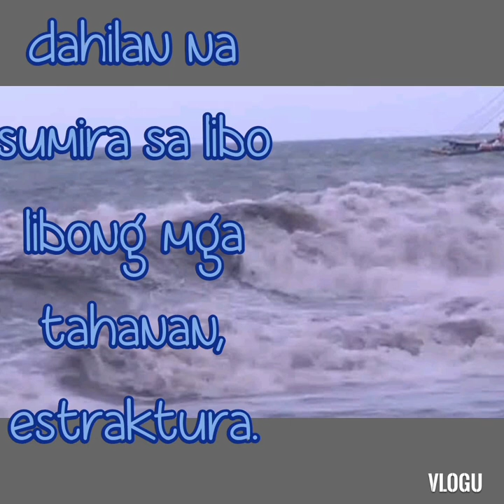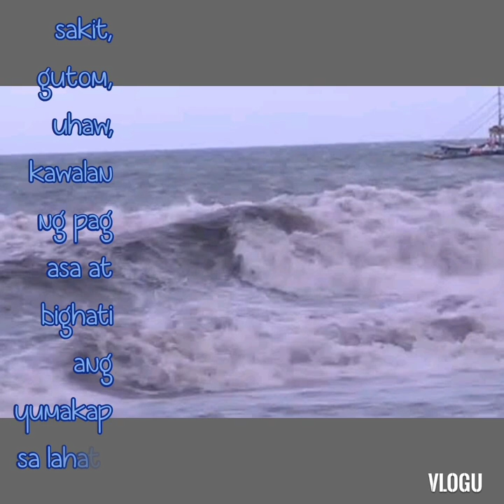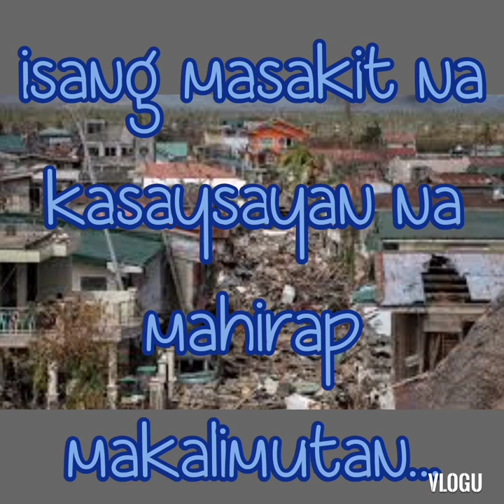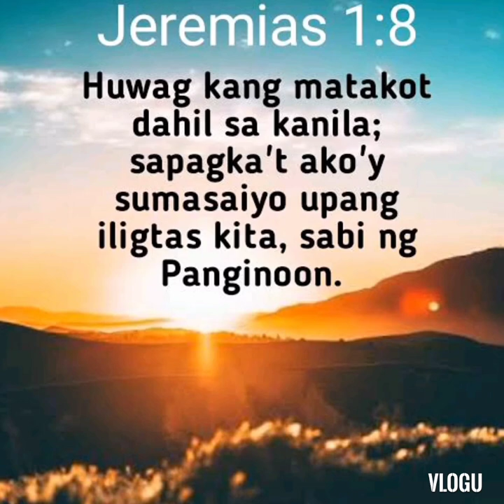mapait na sinapit ng LEYTE SAMAR ky super typhoon YOLANDA.